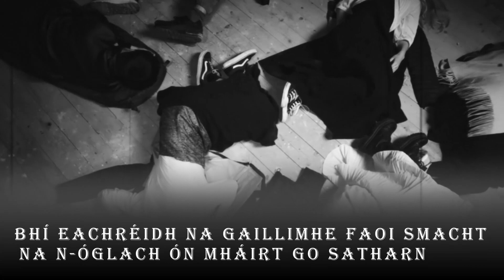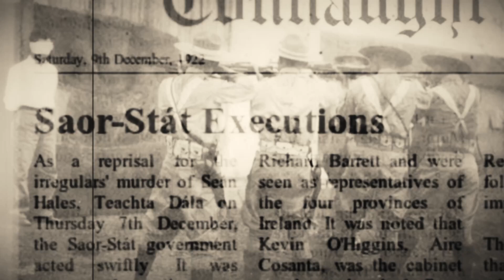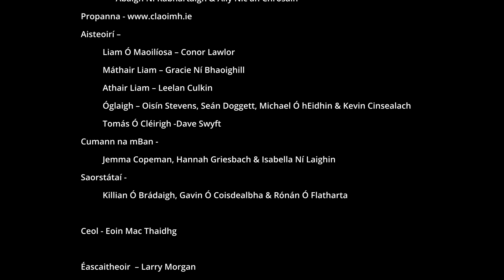Liam Mellows (Liam Ó Maoilíosa)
Liam Ó Maoilíosa – Téacs
• – Rugadh Liam 25 Bealtaine 1892 i mBarraicí míleata i Lanchashire Shasana. William Joseph Mellows a athair, oifigeach in Arm Shasana. Éireannach a mháthair – Sarah. Agus trí bhliain slánaithe aige bhogadar ar ais go hÉirinn. Tógadh é i Loch Garmán lena sheanathair agus d’fhreastail ar scoileanna míleata i gCorcaigh agus i mBaile Átha Cliath. Níor ghlac sé le gairm in arm Shasana ach d’oibrigh mar chléireach.
• –Faoi 1911 i siopa Thomás Uí Chleirigh, ghlac sé féin agus a dheartháireacha ballraíocht i ‘Fianna Éireann’. Bhí buanna aige, é curtha i mbun eagrúcháin, ag taisteal na tíre ar rothar go minic.
• – Bhuail sé le ceannairí móra: Séamas Ó Conghaile, Éamonn Ceannt, De Valera agus Seán Mac Diarmada. Chaith sé tréimhsí i bpríosún agus d’éalaigh as Priosún Chill Mhaighneann. Bhíodh sé ag smuigleáil gunnaí agus d’eagraigh cúrsaí ón Asgard i mBinn Eadáir.
• – Le tús an Chéad Chogadh Domhanda agus scoilt sna Óglaigh, cuireadh é go Baile Átha an Rí leis an ghluaiseacht a chur in eagar –bhíodh sé i gcoimhlint le Tom Kenny, ceannaire áitiúil …. Tugadh ordú díbeartha dó Bealtaine 1915- agus cuireadh é i Reading Gaol.
• – D’éalaigh sé agus d’fhill ar Éirinn in am d’Éirí Amach na Cásca. Ghlac sé ceannasaíocht ar an Éirí Amach i nGaillimh ina raibh suas le 700 páirteach …  Bhí Eachréidh na Gaillimhe faoi smacht na n-Óglach ón Mháirt go Satharn - ionsaithe eagraithe ar bharraicí an RIC i nDroichead an Chláirín agus in Órán Mór. Le linn sluachás i gCarn Mór, maraíodh ball den RIC agus tugadh buille báis do phoblachtánach óg. Faoi dheireadh, chaith Ó Maoilíosa tréimhse ar a theitheadh ach d’éirigh leis éalú chomh fada le Nua Eabhrac faoin Nollaig.
• – I Meiriceá, bhí sé gníomhach le Gaeil-Meiriceánacha agus chuidigh sé go mór le De Valera airgead a bhailiú.
• – Cé go raibh sé fós i Meiriceá, toghadh é mar T.D. in Oirthear na Gaillimhe agus i gContae na Mí. Deireadh Fómhair ‘20  Bhí sé i gceannas ar airm a impórtáil agus é ar ais in Éirinn.
• – Chuir sé go mór i gcoinne an Chonartha agus labhair sé go géar ina éadán.
• – Bhí sé i measc na n-Óglach a ghlac seilbh ar na Ceithre Chúirt Aibreán ‘22.
• – Tháinig na Ceithre Chúirt faoi ionsaí 28 Meitheamh ’22. Gabhadh iad siúd nach raibh maraithe … agus cuireadh go Príosún Mhuinseo iad. 7 Nollaig ’22, nuair a maraíodh Seán Hales, ball d’airm an tSaorstáit agus T.D., d’fhógair an Rialtas, mar bheart díoltais, go mbeadh ceathrar poblachtánach curtha chun báis. 8 Nollaig 1922, scaoileadh Liam Ó Maoilíosa i gcuideachta le triúr eile.

Liam Ó Maoilíosa – (English translation)
• – Liam was born in military barracks Lancashire England 25 May 1892. William Joseph Mellows his father, officer in the British army. His mother Sarah was Irish. When he was three years old they moved back to Ireland. He was raised in Wexford and attended military schools in Cork & Dublin. He didn’t take up a career in the British army but worked for a while as a clerk.
• –By 1911 in Tom Clarke’s shop, he and his brothers became members of the Fianna. His talents were recognized and he was put to work as an organizer regularly travelling the country on a bike.
• – He met many leaders: James Connolly, Éamonn Ceannt, De Valera and Seán Mac Diarmada. He spent a few spells in prison and escaped also. He smuggled guns and organized manoeuvres from the Asgard in Howth.
• – With the start of the First World War and split in the Volunteers, he was sent to Athenry to organize the movement, he conflicted with the local leader Tom Kenny. He was given a deportation order May 1915- and sent to Reading Gaol.
• – He escaped and returned to Ireland in time for the Easter Rising. He took leadership of the rising in Galway which involved about 700 …  East Galway was under the control of the volunteers Tuesday to Saturday – attacks were organized on RIC barracks in Clarinbridge and in Oranmore. During a confrontation at Carnmore a member of the RIC was killed and a young republican fatally wounded. In the end, Mellows spent time on the run but eventually escaped as far as New York by December.
• – In America, he was involved with the Irish American community and helped De Valera to raise funds.
• – Although he was still in America, he was elected T.D. for both East Galway and County Meath. October ‘20 Back in Ireland, he was in charge of importing arms.
• – He very much went against the Treaty and spoke sharply against it.
• – He was among the Volunteers that took possession of the Four Courts April ‘22.
• – The Four Courts came under attack 28 June ’22. Those that were not killed were arrested…. And sent to Mountjoy. 7th December ’22, when Seán Hales a member of the Free Sate Army and T.D. was killed, the government announced, as an act of revenge, that four republicans would be executed. 8th December 1922, Liam Mellows was shot along with three others.